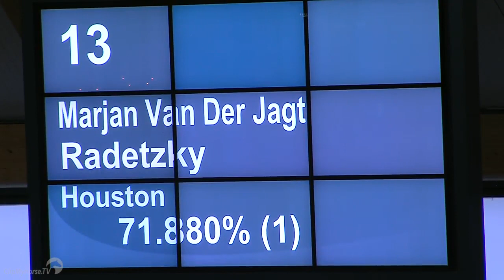Diederik | Silfhout en Bonzanjo | Grand Prix Kur | 2015